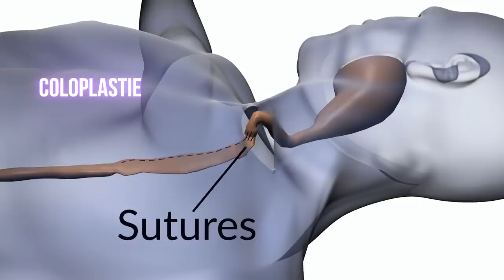ELLE BOIT UNE BOUTEILLE DE DESTOP !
Insta Axelle : ax__kieu

Cadrage : Tone Shoot
Montage : Clémence Durand
Miniature : Julien Egea

Mon adresse postale :
"Tibo Inshape
CS 52072
81012 ALBI CEDEX"